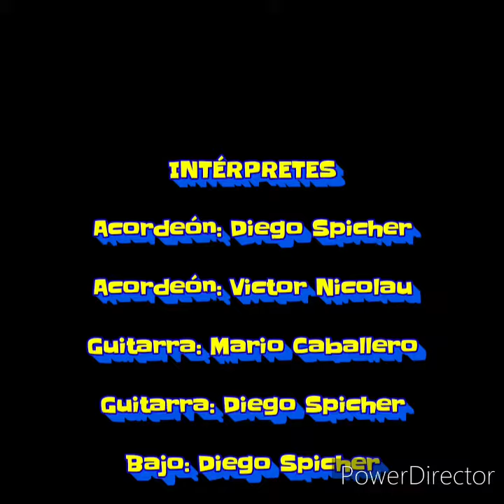DALE VUELTA A LA PISADA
Queridos amigos les dejo este chamame, composición de Pedro Cáceres y Miguel Fernández, en esta oportunidad en una interpretación que hemos grabado junto al amigo Diego Spicher, espero sea de su agrado!!!